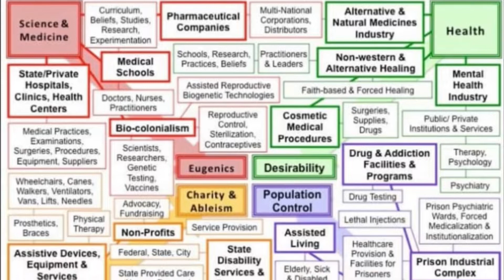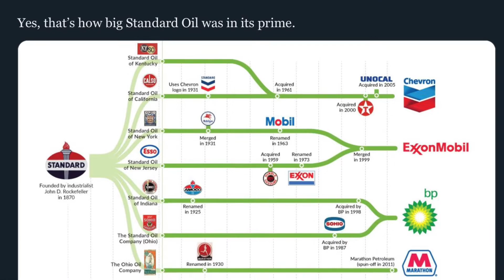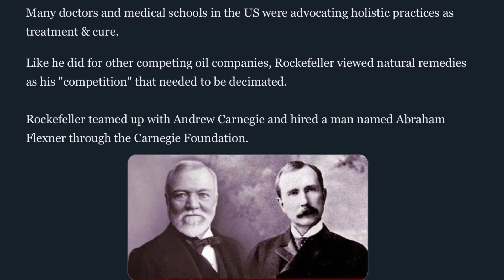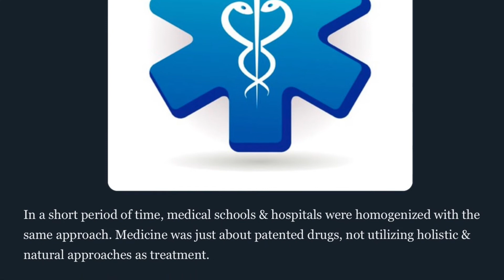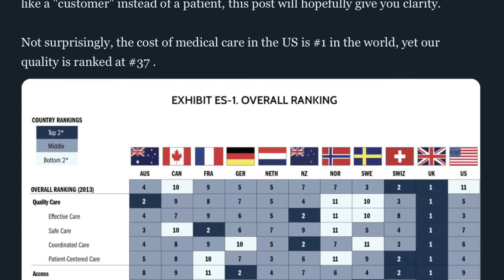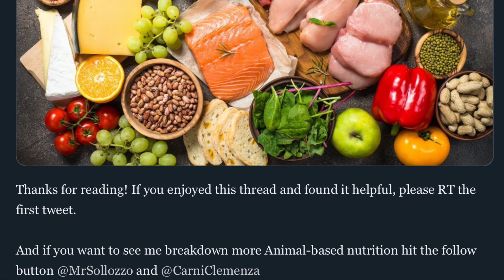Big Pharma’s Toxic Creation